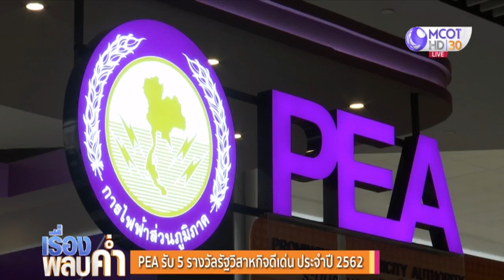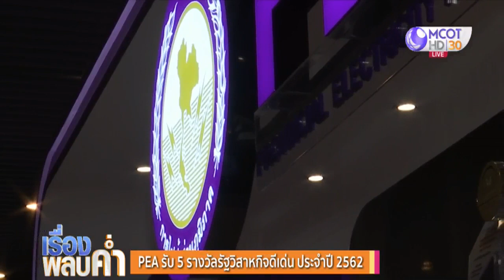PEA รับ 5 รางวัล รัฐวิสาหกิจดีเด่นประจำปี 2562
สำนักงานคณะกรรมการนโยบายรัฐวิสาหกิจ หรือสคร. จัดงานมอบรางวัลรัฐวิสาหกิจดีเด่นประจำปี 2562 ภายใต้แนวคิด “พลังรัฐวิสาหกิจไทย สู่มิติใหม่ด้วยดิจิทัล” ซึ่งมีงานนี้จะมีการมอบรางวัลที่ สะท้อนผลการดำเนินงานของรัฐวิสาหกิจที่โดดเด่นในแต่ละด้าน ส่งเสริมให้รัฐวิสาหกิจมีความมุ่งมั่นในการดำเนินงานเพื่อพัฒนาองค์กรให้มีประสิทธิภาพยิ่งขึ้น

โดยมีพลเอกประยุทธ์ จันทร์โอชา นายกรัฐมนตรีเป็นประธานในงาน พร้อมทั้งมอบรางวัลและมอบนโยบายให้แก่รัฐวิสาหกิจ ปรากฎว่าการไฟฟ้าส่วนภูมิภาค (PEA) คว้าถึง 5 รางวัล

1. รางวัลรัฐวิสาหกิจยอดเยี่ยม ประจำปี 2562 โดย PEA ได้รับรางวัลนี้ 2 ปี ซ้อน เนื่องจากเป็นรัฐวิสาหกิจที่มีคะแนนประเมินผลภาพรวมในระดับดีมากอย่างต่อเนื่อง และได้ผ่านเกณฑ์การคัดเลือกในส่วนของคณะกรรมการรัฐวิสาหกิจดีเด่นและการบริหารจัดการองค์กรดีเด่น ทั้งการบริหารความเสี่ยง การควบคุมภายใน การตรวจสอบภายใน การบริหารจัดการสารสนเทศและการบริหารจัดการทรัพยากรบุคคล

2. รางวัลการดำเนินงานเพื่อสังคมและสิ่งแวดล้อมดีเด่น ซึ่ง PEA ได้รับรางวัลนี้ 3 ปี ซ้อน
PEA มีนโยบายด้านความรับผิดชอบต่อสังคมและสิ่งแวดล้อม เพื่อเป็นแนวปฏิบัติทั่วทั้งองค์กรตั้งแต่ปี 2554 จนถึงปัจจุบัน โดยตระหนักถึงความสำคัญของความรับผิดชอบต่อสังคมและสิ่งแวดล้อมให้มีมาตรฐานเทียบเท่ากับกรอบหลักการสากลของ International Organization for Standardization หรือ ISO 26000 มีแผนเสริมสร้างการมีส่วนร่วมกับสังคม ชุมชนและพันธมิตร เพื่อพัฒนาคุณภาพชีวิตโดยมีแนวทางการดำเนินงานที่ชัดเจนเน้นการมีส่วนร่วมของผู้มีส่วนได้ส่วนเสีย โดยคำนึงถึงความต้องการ ปัญหาของชุมชนและความสามารถพิเศษขององค์กร โดยการไฟฟ้าส่วนภูมิภาคมีการติดตามโครงการอย่างต่อเนื่อง ส่งผลให้โครงการมีประสิทธิภาพและประสิทธิผลอย่างเต็มศักยภาพ

3. รางวัลเปิดเผยข้อมูลและความโปร่งใสดีเด่น ซึ่ง PEA ได้รับรางวัลนี้ 3 ปี ซ้อน PEA มีการบริหารจัดการที่โปร่งใส เป็นธรรม ตรวจสอบได้ตามหลักธรรมาภิบาล มีการเปิดเผยข้อมูลสารสนเทศผ่านรายงานประจำปี (Annual Report) รายงานความยั่งยืน (Sustainability Report) เว็บไซต์ขององค์กร มีศูนย์ พ.ร.บ.ข้อมูลข่าวสารของการไฟฟ้าส่วนภูมิภาค

4. รางวัลการพัฒนาสู่รัฐวิสาหกิจดิจิทัล ประจำปี 2562 ประเภทเชิดชูเกียรติ
กฟภ. มีโครงสร้างในการบริหารจัดการเทคโนโลยีดิจิทัลที่ชัดเจนตามมาตรฐานสากล มีการกำหนดเป้าหมายค่าใช้จ่ายในการดำเนินงานลดลง 80% จากดิจิทัล และมีรายได้ใหม่เกิดขึ้น 50 % เกิดจากดิจิทัล

5. รางวัลความคิดสร้างสรรค์และนวัตกรรมดีเด่น ประเภทชมเชย PEA ได้รับรางวัลนี้ 2 ปี ซ้อน โดยนายสมพงษ์ ปรีเปรม ผู้ว่าการการไฟฟ้าส่วนภูมิภาคขึ้นรับรางวัล